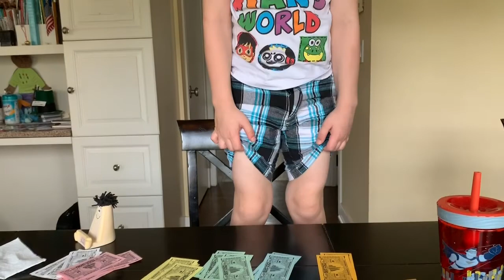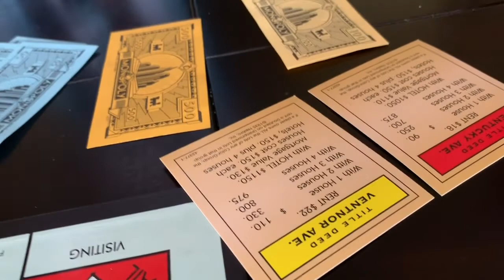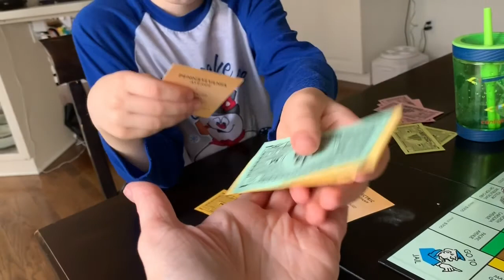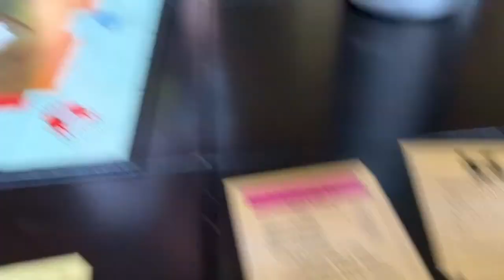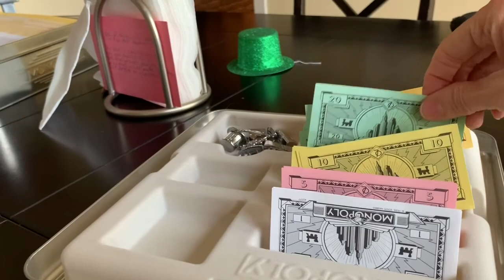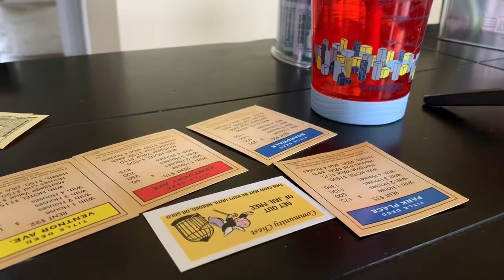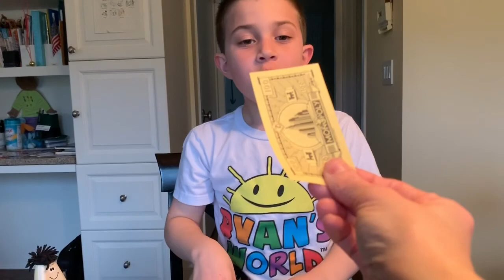Playing Monopoly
Check out Christopher and his family playing Monopoly